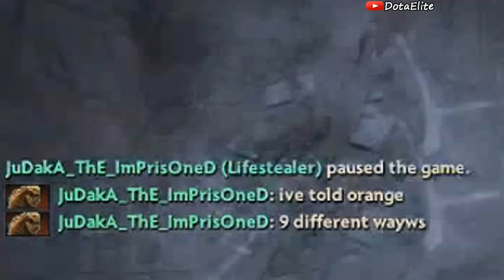Dota 2: Arteezy - The Great BabyRage